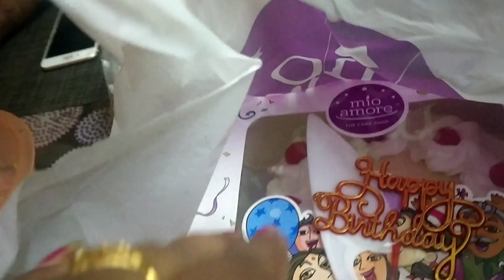Birthday special vlog🥰🥰🥰